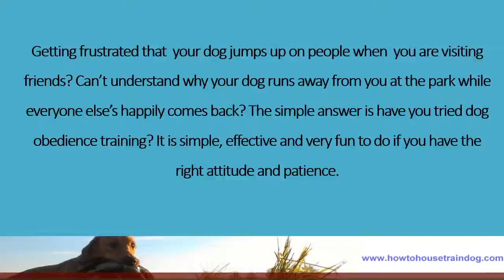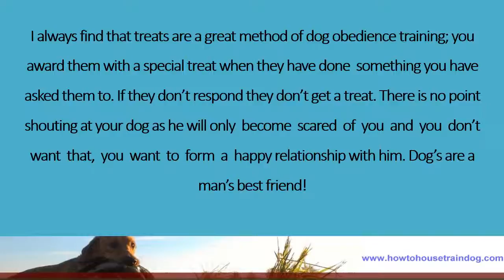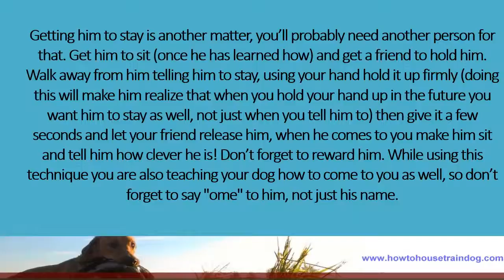Making Your Dog Listen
Getting frustrated that  your dog jumps up on people when  you are visiting friends? Can’t understand why your dog runs away from you at the park while everyone else’s happily comes back? The simple answer is have you tried dog obedience training? It is simple, effective and very fun to do if you have the right attitude and patience.